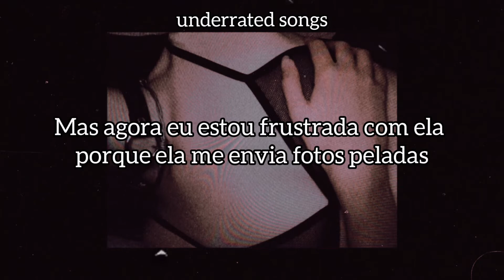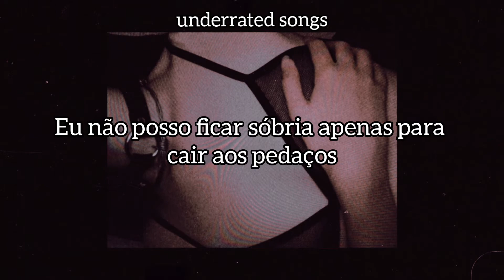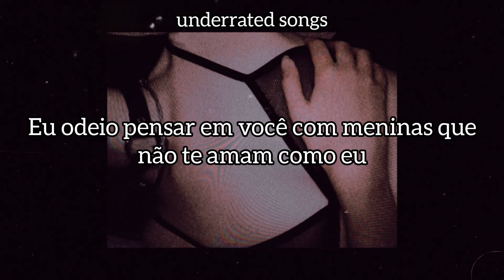Xana - My Therapist Told Me (TRADUÇÃO)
Artista: Xana
Álbum: ——
Ano: 2022

Letra:

She said
We’re just friends
But now i’m frustrated with her
Cause she sends me naked pictures and
She said
She thinks about me
When she’s touching herself
Maybe I'm romanticizing
Little over analyzing
Taking my realities and
Twist em into fantasies
About you and me
Its all about you and me

My therapist told me
I can’t whisper your name in the dark
I’m lonely
But Its not me humming in your heart
I cant keep getting sober
Just to fall apart
But she don’t know what its like
My mama said I need to learn to let you go
Don’t wanna
Throwing temper tantrums on the floor
I can’t keep getting sober just to want you more
But they don’t know what its like
No they don’t know what its like
To be yours

She said
We’re just friends
But now I’m slipping off her black bikini
Sipping on a dry martini
And I can’t
Think about her
without fucking myself… over
All the petty games you play
All the nasty shit you say
Raising hell inside my head
And making heaven of my bed
I can’t get away
And you like it that way

I’m lonely
Don’t wanna
To be yours

And I hate to think about you with
Girls who don’t love you like I did
I hate to think about you with
Girls who don’t love you like I

My therapist told me I'm sick
And I need to learn to quit
My sister is so tired of dealing with my shit
Im drained from taking all the blame
And pouring myself out on every page

I dont wanna
But they don’t know what its like (they don’t know what)
No they don’t know what its like (they don’t know what)
They don’t know what its like (they don’t know)
No they don’t know what its like to be yours